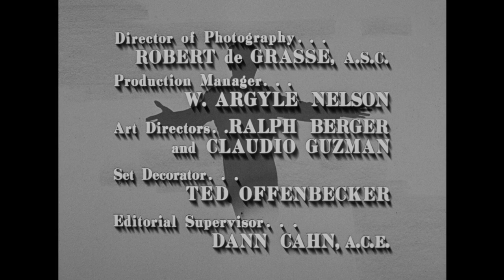The Danny Thomas Show - Season 4, Episode 14 - Liz's Boyfriend - Full Episode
Danny and Benny interfere in Liz's love life.